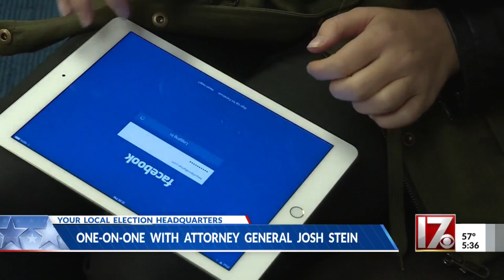NC Attorney General Josh Stein speaks with CBS 17